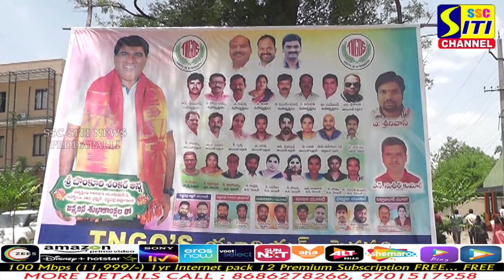SITINEWS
20MBPS - 400/ - @month
40MBPS - 600/ - @month
50MBPS - 800/ - @month
75MBPS - 999/ - @month
100 & 150 & 200 MPBS also abvable..
6months package - 1 month FREE
1Year packages -  2 months FREE